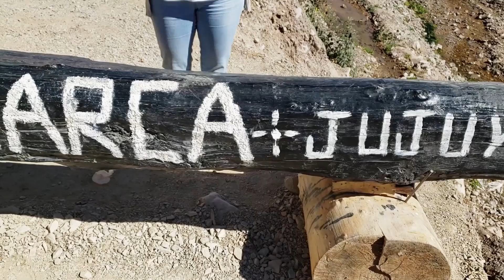Norte Argentino I Cafayate l Jujuy l Travel vlog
Amigos coqueros acá les dejo mi recorrido y primer videovlog por el Norte Argentino empezando por Cafayate y Jujuy.

0:56 Anfiteatro natural
1:22 Garganta del diablo
2:06 Recomendación para comer empanadas
2:15 Recomendación de bodega de vinos para visitar
2:50 Cerró de los 7 colores
3:34 Salinas Grandes
4:25 Mirador 3 cruces
4:33 Tip de altura
4:43 Regalo del norte: Vicuñas
4:56 ¿Dondé y qué comer en Purmamarca?

Creditos
Imágenes :  Mendoza Post, Cris Yepez.